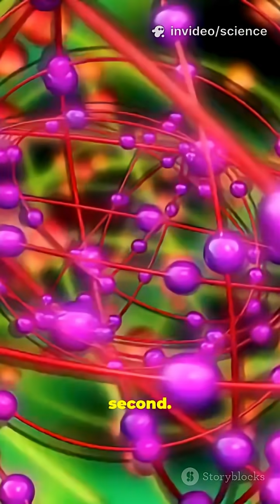☄️3I/ATLAS: The Third Interstellar Visitor Lights Up Our Solar System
Astronomers are observing 3I/ATLAS, a rare interstellar comet racing through our solar system. Discovered in 2025, it’s only the third object ever seen from beyond our stars. As it brightens nearing the Sun, 3I/ATLAS offers scientists a unique chance to study alien material and the origins of distant planetary systems.

35th Edition of International Research Awards on Advanced Nanomaterials and Nanotechnology | 27-28 October 2025 | Paris, France